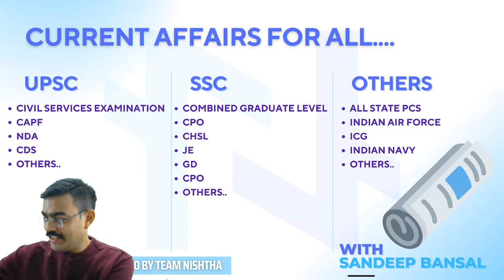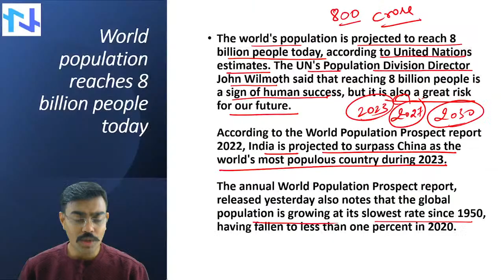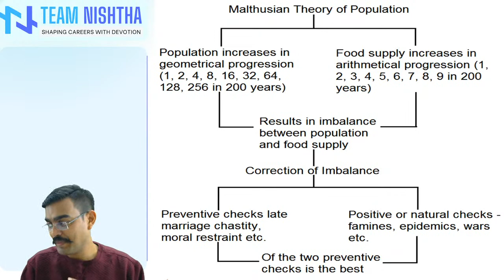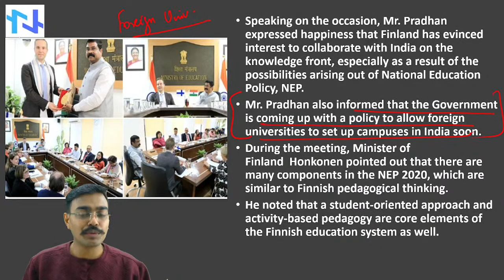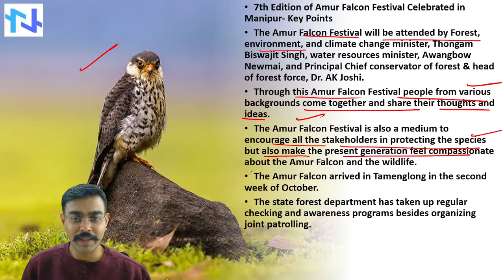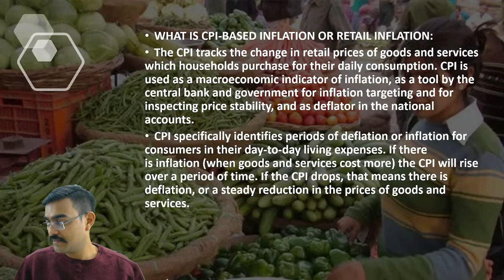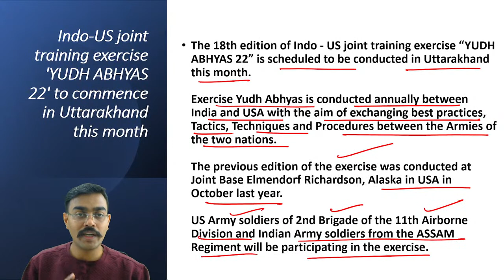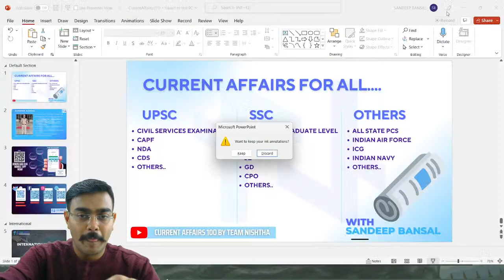DAILY CURRENT AFFAIRS - 15 NOV' 2022